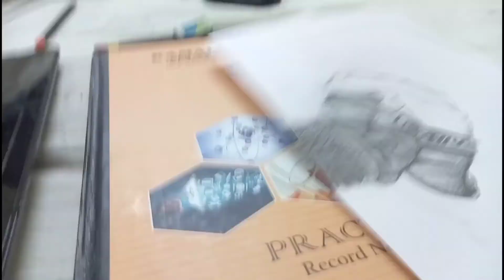Drawing Ryu Street Fighter🥋...